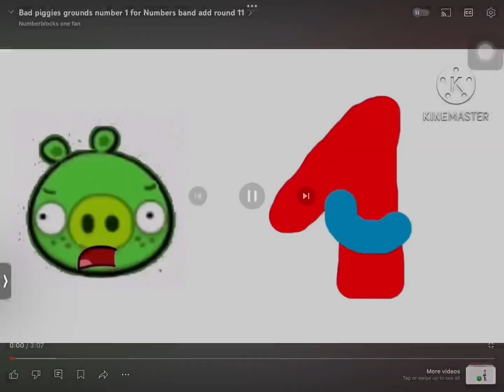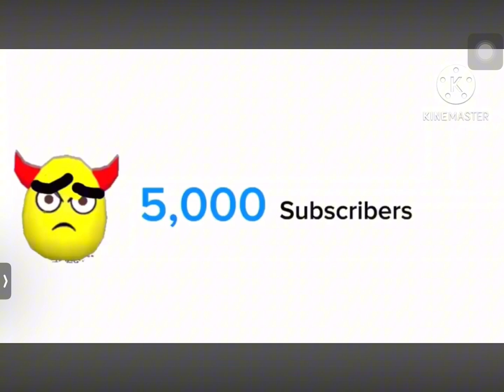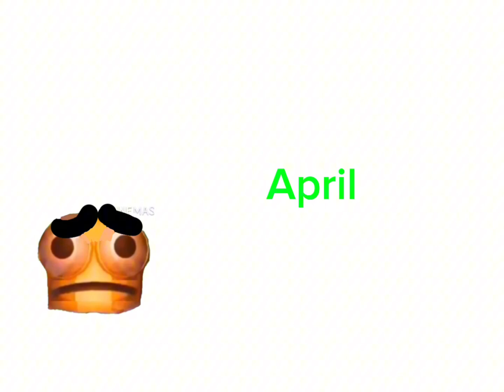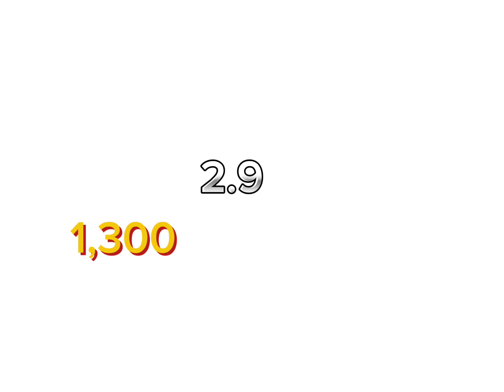Bad Piggies Grounds Number 1 Add Round 14, 15 & 16